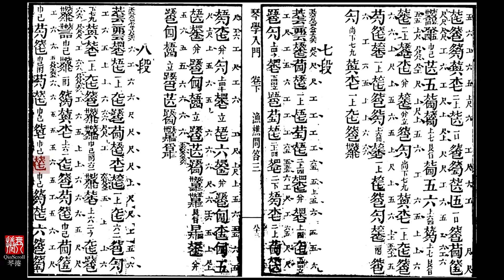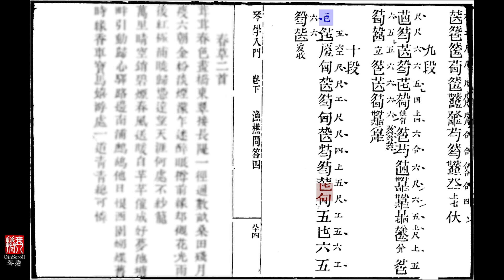渔樵问答 Dialogue between a Fisherman and Woodcutter - 吴景略 Wu Jinglüe | Scrolling Qin Score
渔樵问答 Dialogue between a Fisherman and Woodcutter
(Conversation between... Chitchat between...)
琴学入门 An Introduction to Qin Studies (1864)
吴景略 Wu Jinglüe (1962)
原创动态古琴谱 Scrolling qin manual video